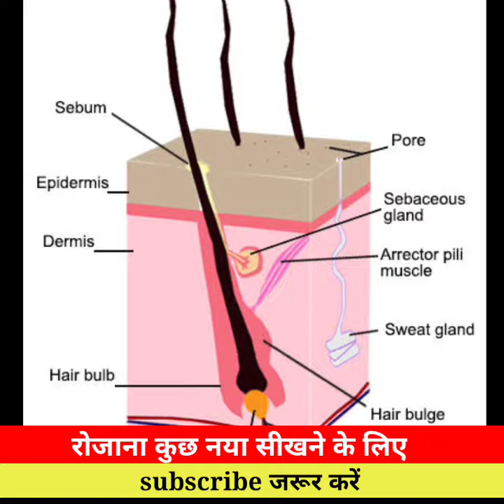amazing facts about eagle 🦅